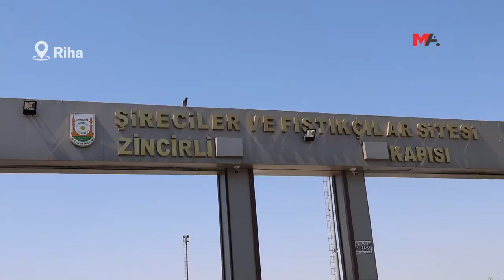RIHALI FISTIKÇILAR 'DESTEK VE TABAN FİYAT' İSTİYOR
Fındık ve çay için verilen desteklemenin fıstık için de verilmesini isteyen Riha Şıracılar ve Kuruyemişçiler Odası Başkanı Ahmet Aslan, “Taban fiyat belirlenirse hem üretici hem de esnaflar önünü görür" dedi.